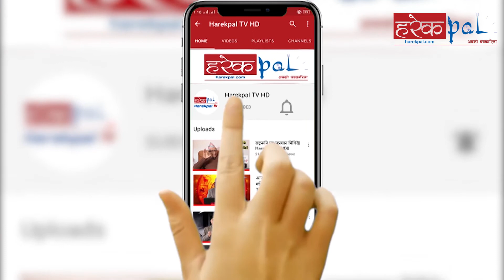कांग्रेसको केन्द्रीय समिति बैठक शुरु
Host:-
Guest:-